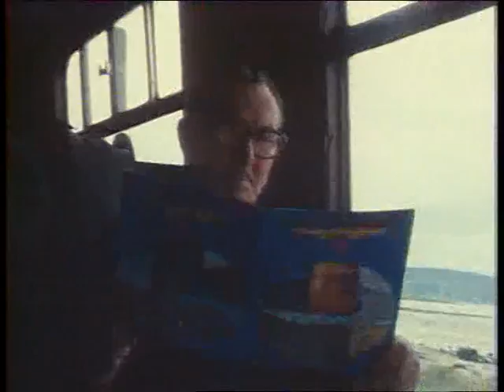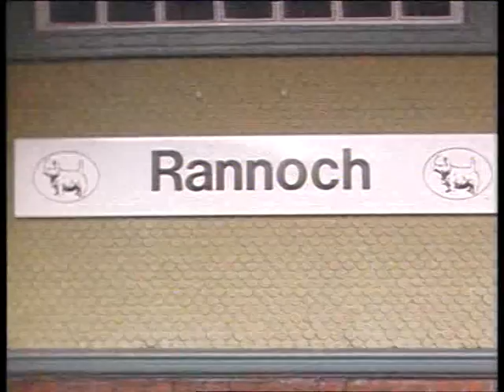Distant Signals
Short clip from a documentary Scottish Television made in the mid 1980's about the changes facing the West Highland Line with the introduction of RETB signalling and the consequences for those working at the stations up and down the line, and the first signs of the introduction of the Sprinter class DMU to the line to displace the Class 37.  Perhaps the best railway documentary ever produced.